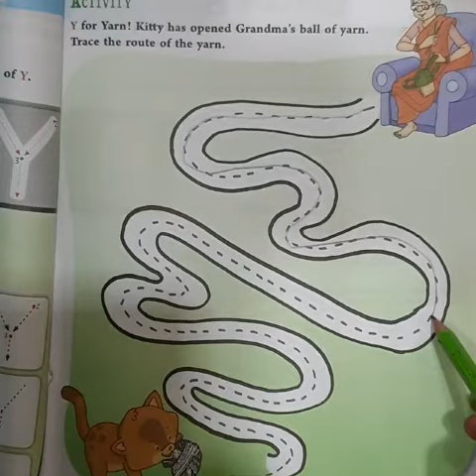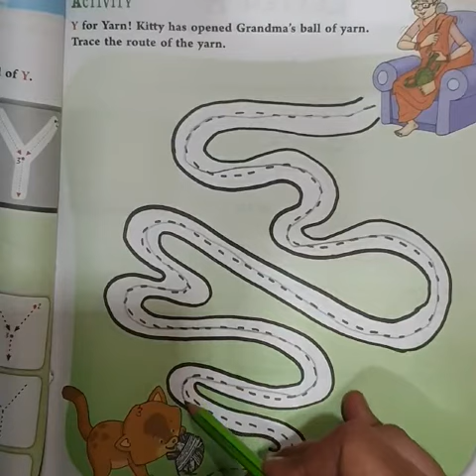Go kids activity book pg.no 36 for class nursery